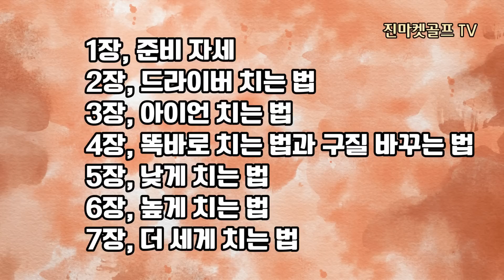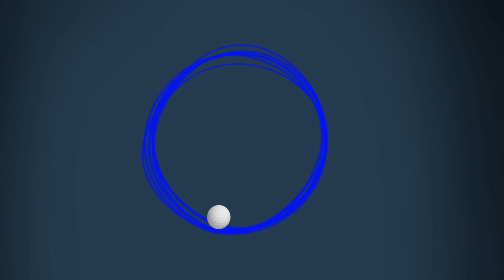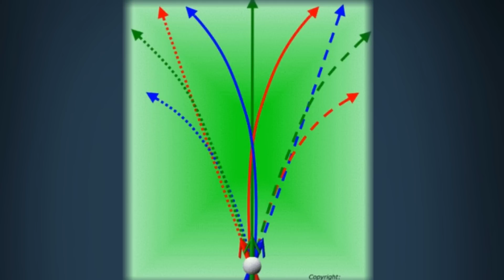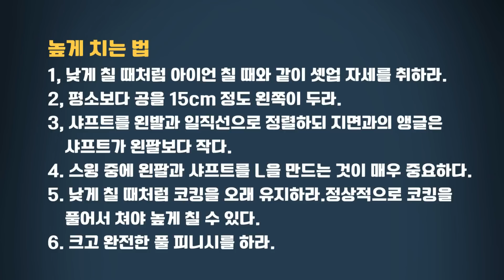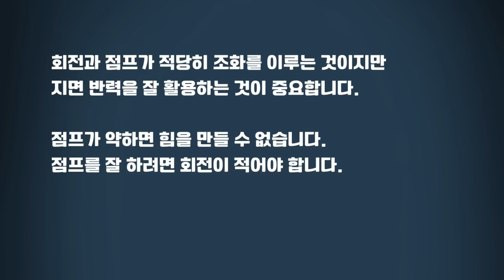꼭 외워야 하는 드라이버와 아이언 잘 치는 법 총정리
드라이버와 아이언 잘 치는 방법을 총정리해보도록 하겠습니다.
복습한다는 생각으로 편하게 들으시기 바랍니다.

전체는 칠장입니다. 준비 자세. 드라이버 치는 법. 아이언 치는 법.
똑바로 치는 법과 구질 바꾸는 법. 낮게 치는 법.높게 치는 법.더 세게 치는 법순으로
말씀드리겠습니다.

*** 성능에 한번, 가격에 한번 더 놀라는 ***
진마켓골프  X087 골프클럽 [바로가기]

***  출시기념 골프레이저거리측정기 특가 판매 ***
17만 8천원 50개 한정판매 [더 알아보기]